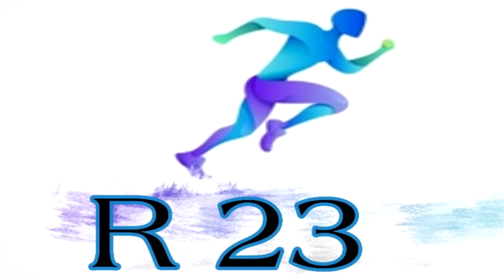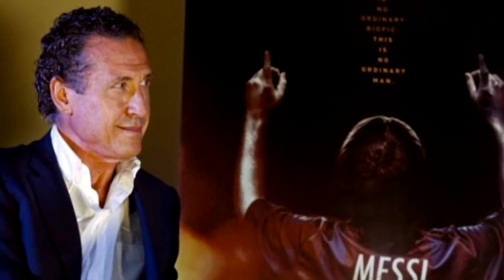De Jong និយាយពីស្ថានភាព Bacelona _ ចិត្ត Messi បានចេញហើយតែកាយនៅ _ Bruno បានតែបាល់ប៉េណាល់ទី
ពត៌មានកីឡាបាល់ទាត់
1. មានតែមនុស្ស២នាក់ទេដែលឃាត់ Messi
2. Chelsea ទិញបានមួយទៀតហើយ
3. De Jong និយាយពីស្ថានភាព Bacelona
4. ចិត្ត Messi បានចេញហើយតែកាយនៅ
5. Bruno បានតែបាល់ប៉េណាល់ទី
6. Bacelona បន្តកុងត្រា Messi ២ឆ្នាំ
7. លក្ខខណ្ឌ Messi បើចូលរួមជាមួយMan City
8. James ចូលរួមជាមួយ  Everton
9. Bacelona ទិញបានកីឡាករLiverpool
10. Suarez ចូលរួមជាមួយ Juventus